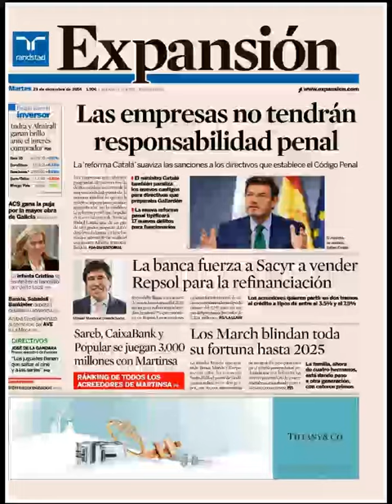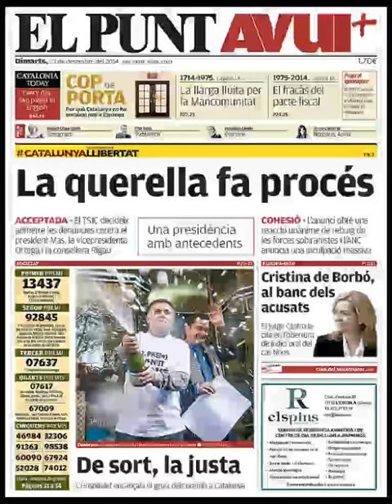Noticias 23 Diciembre de 2014 Principales Portadas Noticias Diarios Periódicos en España Spain News